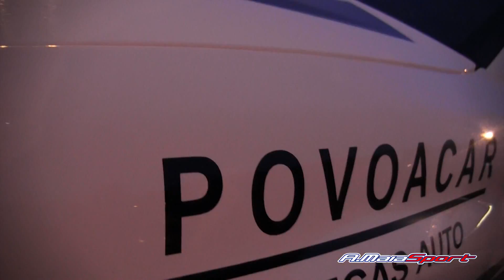Best of A.MaiaSport 2014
Julio Maia / Alex Rodrigues
Peugeot 206 S1600

Manuel Martins | Rui Vilaça
Peugeot 206 Gti

Camp. Norte Ralis